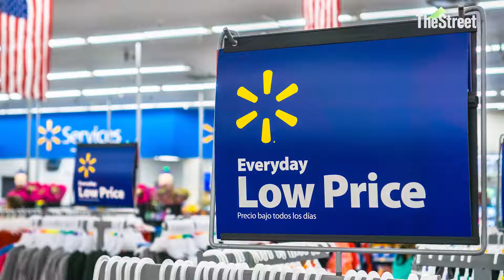Walmart cuts jobs, asks remote workers to relocate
Walmart is laying off hundreds of its employees and is asking most of its remote workers to relocate.

Transcript:

CONWAY GITTENS: I'm Conway Gittens reporting from the New York Stock Exchange. Here's what we're watching on TheStreet today.

The Nasdaq hit a new record high on Tuesday, and the S&P 500 flirted was a high of its own. The Dow also finished Tuesday's session in the green. Investors shrugged off inflation data and retail woes. Wholesale inflation came in at a hotter-than-expected 0.5 percent for April. Meanwhile, quarterly sales dropped for the 6th straight quarter at Home Depot. Investors are still betting on a rate cut coming as early as September. Consumer inflation numbers due Wednesday could confirm those hopes.

In other news...not even Walmart is immune from shifting consumer habits. America's largest retailer is being forced to slim down as consumers who flocked to the internet during the pandemic fail to return to in-store buying, and as shoppers feel the pinch from inflation.

Walmart is closing underperforming stores across the country this year, following 24 closures in 2023 - - far more than the 15 originally slated. And that's not all, it is shutting all of its 52 health centers and closing its entire health division.

The belt tightening is also happening at the corporate level. Walmart is slashing hundreds of office jobs, and urging remote workers to relocate to one of three major hubs, according to media reports. Those who don't want to move - will have to quit.

The cuts at Walmart could be a sign of things to come as Walmart is the country's largest private employer.

Investors will get a deeper look at what's happening at Walmart, when quarterly results are released Thursday.